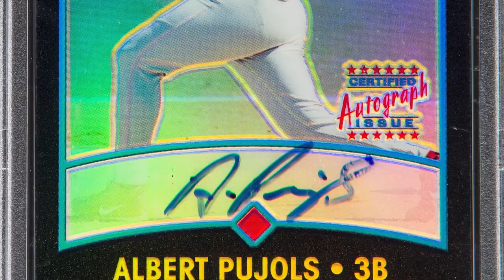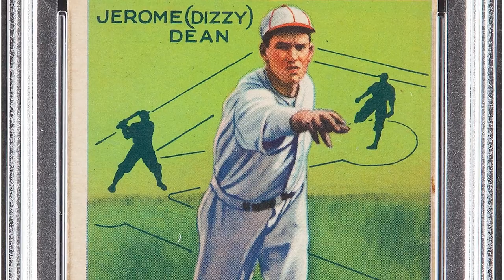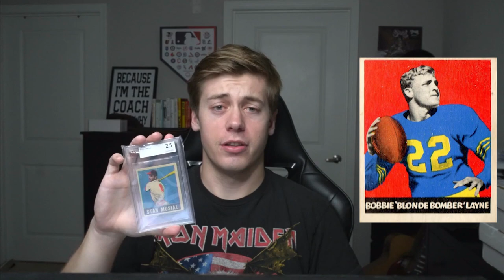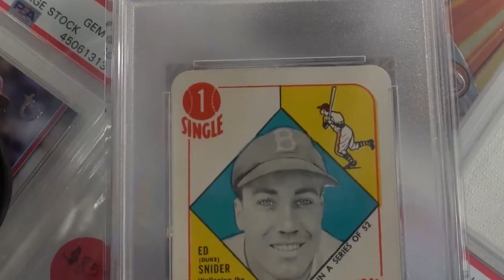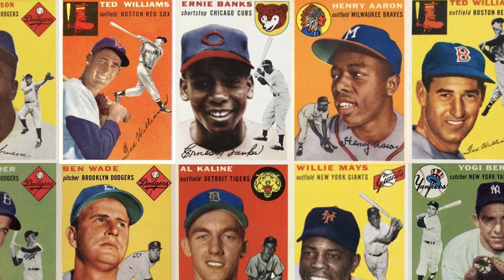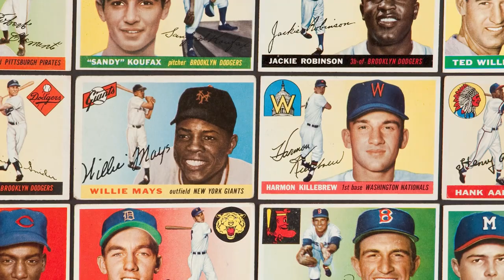Topps Vs Bowman 1950s Baseball Cards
-Ryan Nolan